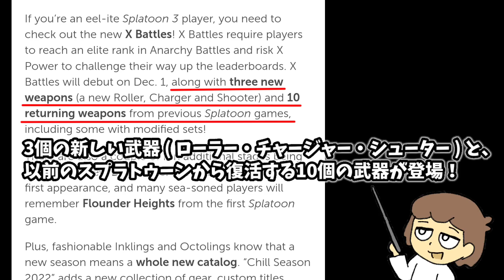【スプラトゥーン3】アプデが来た！「2022冬 Chill Season」告知PVに隠れた細かすぎる小ネタ集＆伏線らしきものを考察してみた【スプラ3】@レウンGameTV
今回は、「2022冬 Chill Season」アプデ告知PVに
隠れた細かすぎる小ネタや
伏線らしきものを考察してみました！

0:00　オープニング

0:25　ビッグラン発生中の街

1:43　ビッグランの伏線…？

4:00　2つの新ステージ

5:02　いろんな新ブキ

5:58　海外版サイトだけの新情報！？

6:50　エンディング